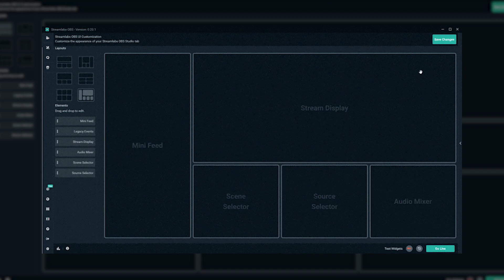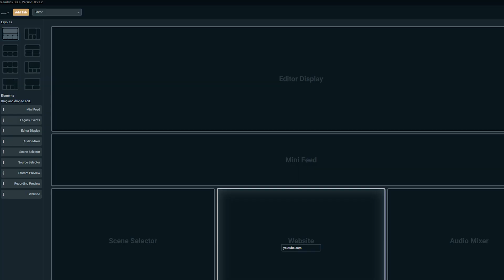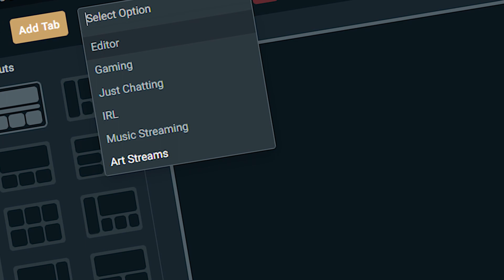New Layout Editor Features are LIVE | Customize UI elements in Streamlabs Desktop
Earlier this year we rolled out a new exclusive feature for Streamlabs Desktop called the Layout Editor. This new feature enables live streamers to personalize the UI elements of the Streamlabs Desktop Editor tab. Today, the Layout Editor is receiving additional functionality that is going to help you tune and customize Streamlabs Desktop even further.